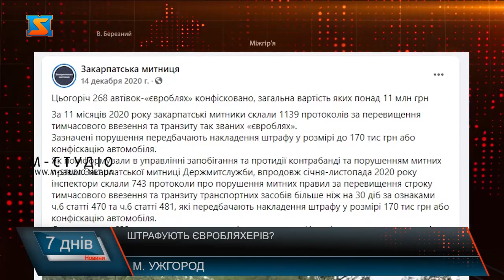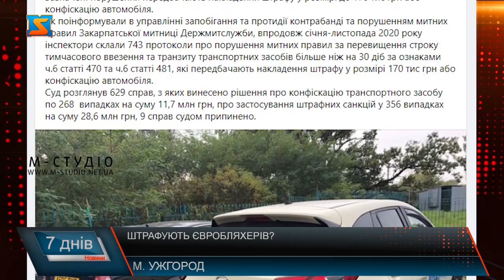Штрафують євробляхерів?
Поліціянти почали штрафувати євробляхерів  - така інформація шириться центральними ЗМІ та соцмережами. Наразі притягати до відповідальності водіїв авто на іноземній реєстрації почали тільки у Харкові та області. Управління патрульної поліції у інших регіонах України доступ до бази даних митниці поки не отримали, як і відповідних інструкцій.